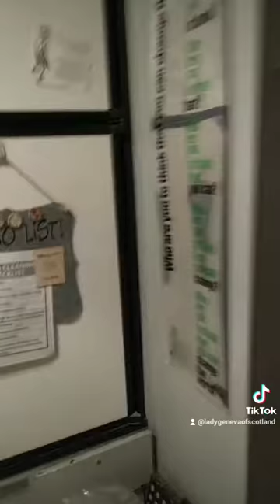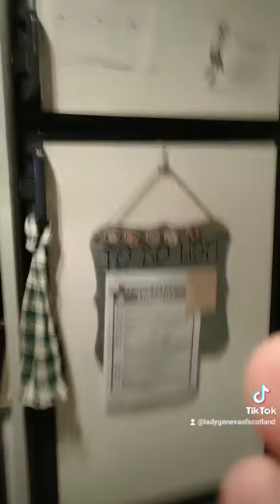RV fridge/freezer has died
Naturally it would stop working a couple days after I spend $88 on groceries. Frozen waffles, tv dinners, lunch meat, cheese, pork chops, almond milk, butter and condiments are all warming up and going off. 🤦🏼‍♀️

A replacement unit runs $1400 with shipping plus whatever it will cost to have it installed.  I live in my RV full time, year round.

I'll have to get a tiny fridge for now and see if my neighbor wants any of the frozen stuff, if it's still any good. I dunno when or how I'll come up with the funds. I also need parts of the subfloor replaced followed by new flooring throughout. The floor of the slide out is bowing down the center too much and needs to be replaced as well. And the air conditioner died the year before last and needs to be replaced. That runs $500 just for the unit, dunno about install cost. I have the replacement awning, I just am waiting for my neighbor to be available to help install it.

The camper is a 2004 Fleetwood Mallard Lte and isn't worth what the repairs/replacements will cost but I don't have the money for a different camper. I'm stuck. I'm overwhelmed.

My 50th birthday is in October and I wanted to save up for a couple tattoos and a couple piercings but looks like that isn't going to happen. 🙄😭